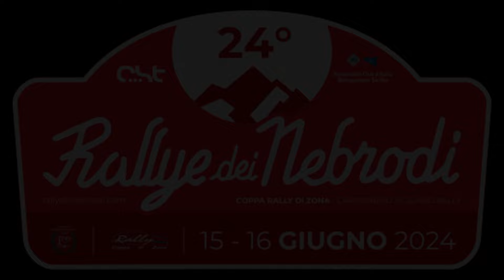24° RALLYE DEI NEBRODI A. Milici • D. Pietrapaolo Peugeot 106 N2